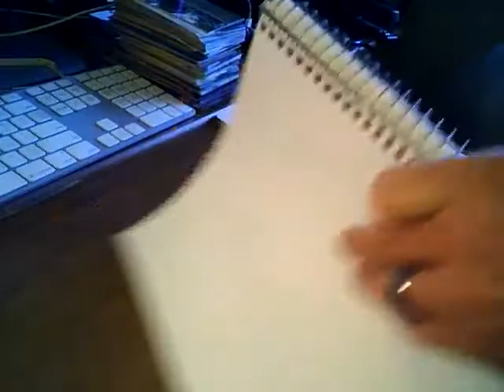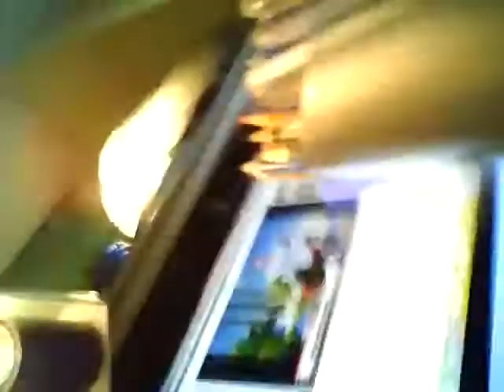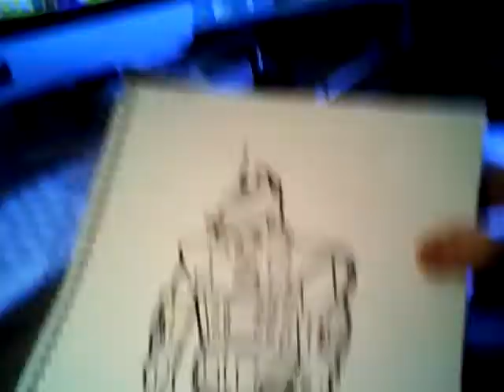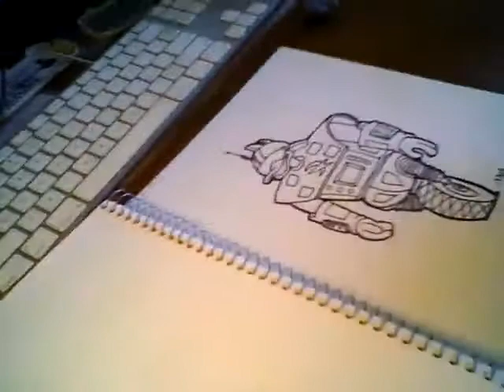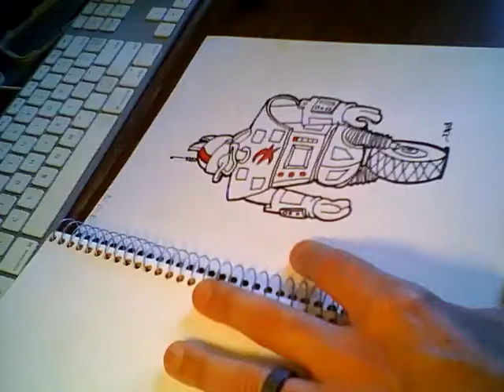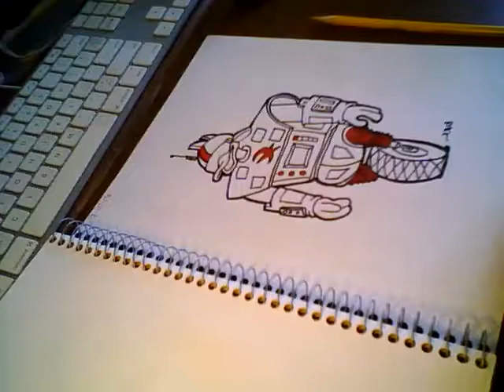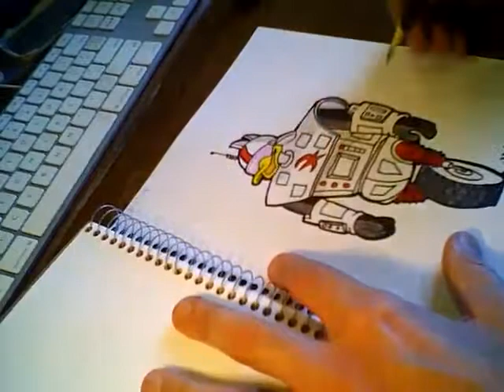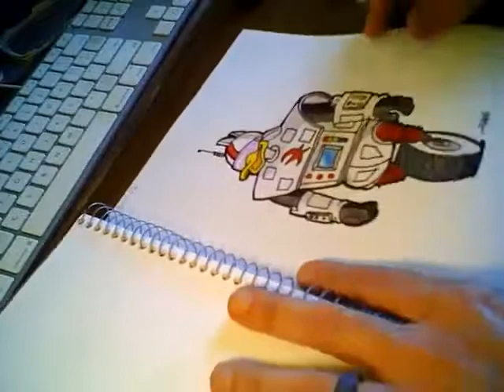Gizmo Duck - Live cartoon drawing